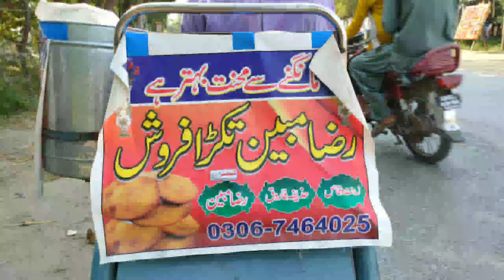A Person Who Hate Begging And Selling Sweets For His Leg Operation (Raza Mubin MY HERO)Story of Hope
A Person Who Hate Begging And Selling Sweets For His Leg Operation Once If He Done With Leg Operation Then His Voice Will Automatically Normal That Time His Muscle Pull That's Why He Cant Speak Properly...This Is the Example For Live Life Like King 👑
He Is Belong Minchinabad City District Of Bahawalnagar
He Put His Contact No.. Not For Any Charity Just Take Ordering For Sweets But When I Asked Can I make Video For You For Charity First He Though Then Said U Can Make my Video But I will Not Force to Any one for Charity  But If Someone Will Give Me I Will Be very Thankful For Them
Guys Think What can we Do ...
And Hope If U Are Watching and reading My Message Please Help Him For His New Life

For Help And Charity : 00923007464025
( Raza Mubin MY HERO)Story of Hope